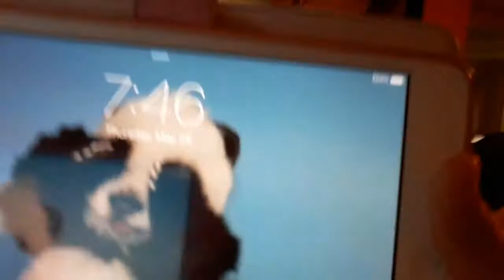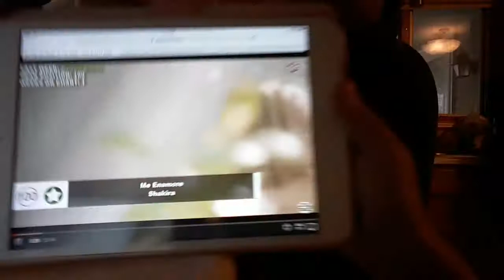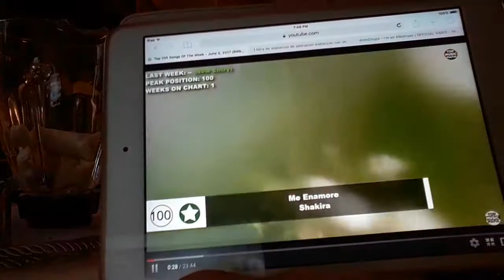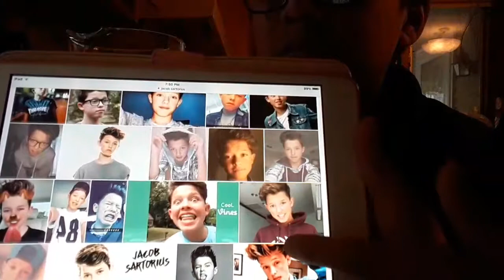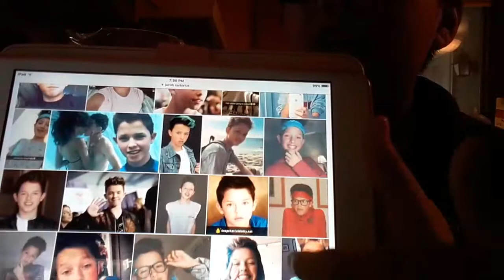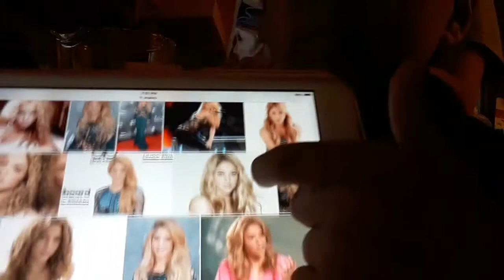MIKING A SMOOTHIE